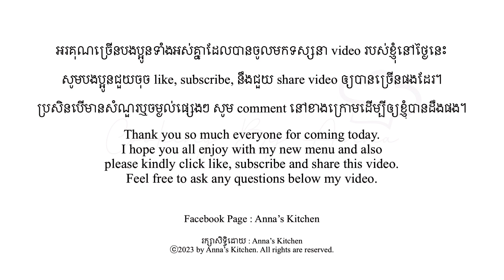វិធីធ្វើឆាតៅហ៊ូឲ្យមានជាតិឆ្ងាញ់​​ [Yummy Fried Tofu Recipes]